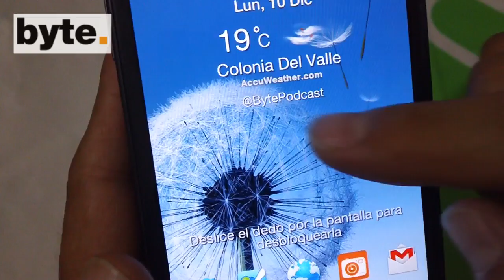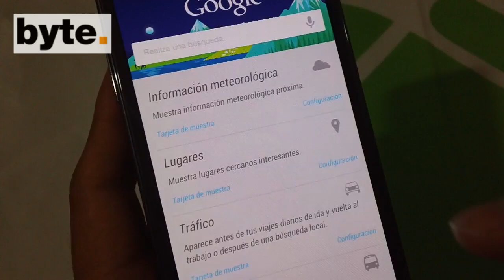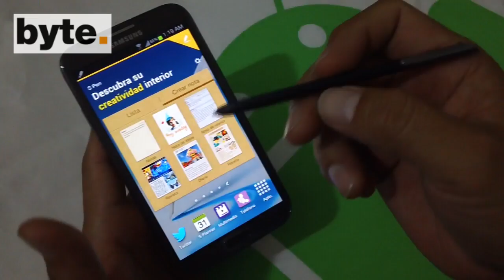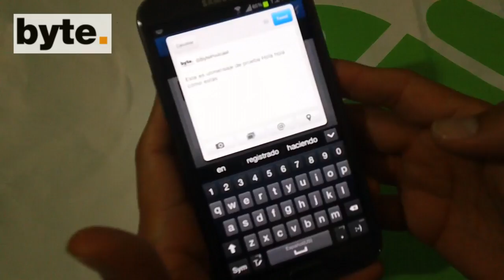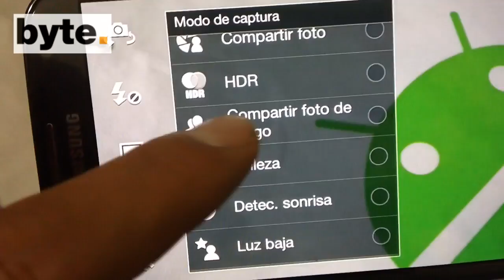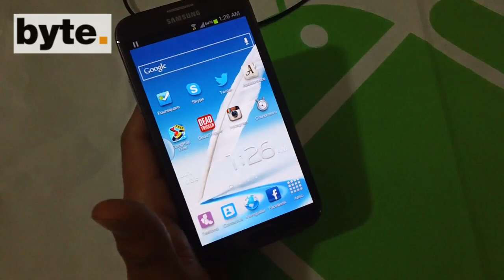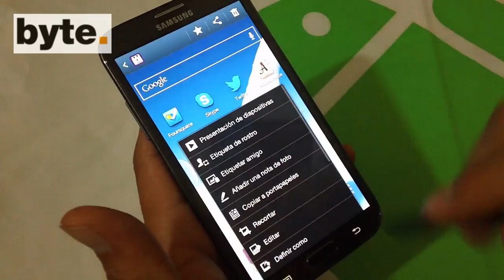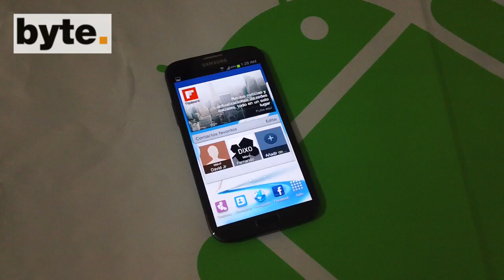Reseña del Samsung Galaxy Note II (N7100)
Esta es la reseña del Samsung Galaxy Note II (N7100), un smartphone con Android 4.1 Jelly Bean, pantalla de 5.5 pulgadas, cámara de 8 Mpx y S Pen. Disponible con Telcel en prepago a un precio aproximado de 12mil pesos.